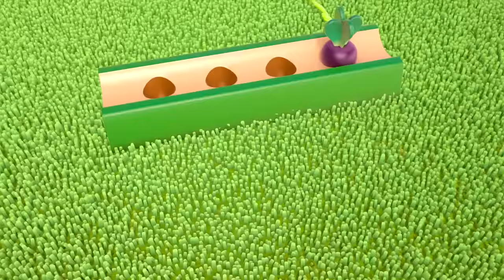Baby cartoons & baby videos. Hop Hop the owl full episode cartoon & toys for kids.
Come play with toys for kids and watch Hop Hop the owl full episode cartoon for kids on our official channel! Find more baby cartoons and learning baby videos for kids in our playlists.

00:00 - Hop Hop makes bubbles
06:07 - Hop Hop and an excavator
12:16 - Hop Hop and an ice cream cart
17:22 - Hop Hop and colorful spheres
22:05 - Hop Hop and a fire engine
27:24 - Hop Hop and the lake
32:19 - Hop Hop and a sorter car
37:02 - Hop Hop and a mosquito
41:59 - Hop Hop and a pinwheel
46:55 - Hop Hop and a RC car
52:19 - Hop Hop and a harvest